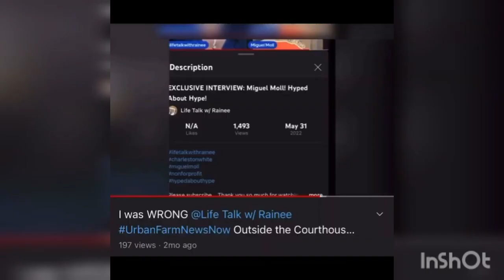Rainee just TALKS to much! She Can NOT take Constructive Criticism & She is a Hater! IMO 👀